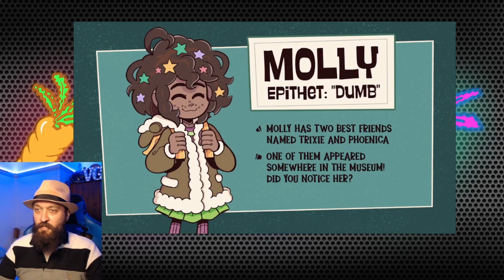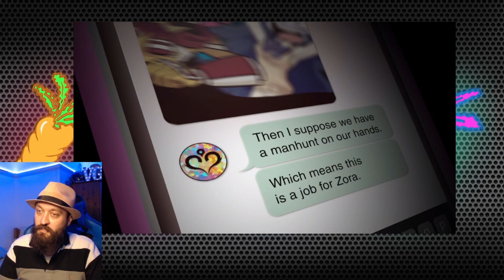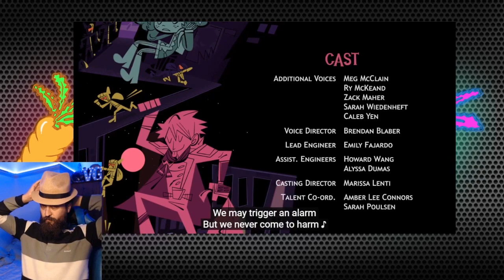A Happy Ending?! - Epithet Erased | EP4 - Reflection Reaction!